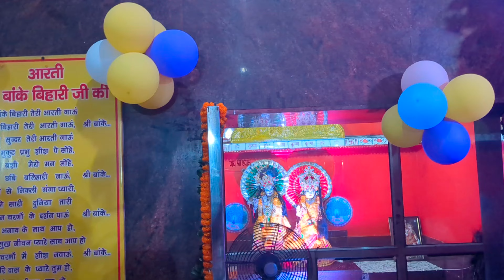Janmashtmi Celebration at Hanuman Mandir Night Show | Dundahera Gurgaon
Doston aaj hum aaye hai Krishna Janmashtami Night Show dekhne ke liye.. Video me bahut kuch dikhaya gya hai to chaliye deri na karte huwe Krishan Darshan ka aanad lete hai...

Location: Dundahera Gurgaon (Gurugram) Haryana

Gurugram Mandir
Gurugram Hanuman Mandir
Hanuman Mandir Gurugram
Hanuman Ji Darshan
Hanuman Darshan

Hanuman Mandir Night Show
Hanuman Mandir Night Show Gurgaon
Hanuman Mandir Night Show Gurugram
Hanuman Mandir Night Show Dundahera
Night Show at Hanuman Mandir

Happy Janmashtami
Happy Janmashtami 2023
Krishna Bhumi
Krishna Darshan
Darshan of God
Darshan of Krishna
Nand Lal ji
Gopal ji
Natkhat Gopal Ji
Natkhat Nandlal Ji
Radhe Radhe
Hari Bol
Hare Krishna

Old Delhi Gurgaon Road
Old Delhi Gurgaon Road Mandir
Old Delhi Gurgaon road Hanuman Mandir
Gurgaon Famous Mandir
Gurgaon Famous Temple
Famous Temple of Gurgaon
Gurugram Famous Mandir
Gurugram Famous Temple
Famous Temple of Gurugram